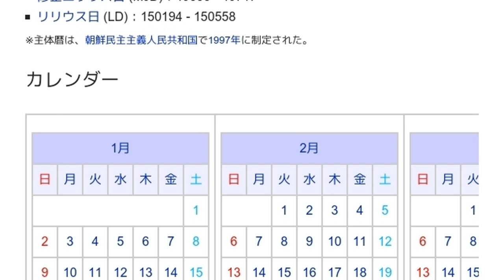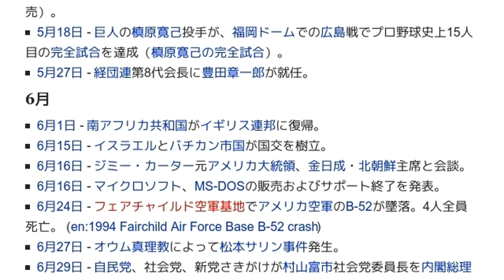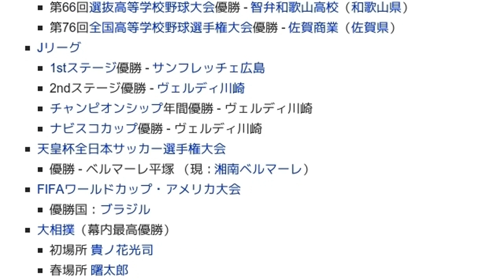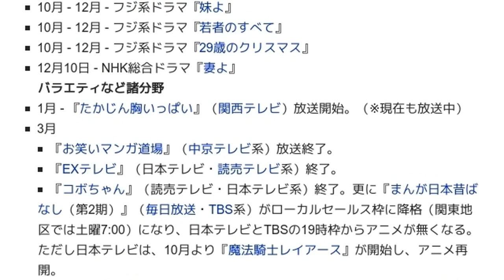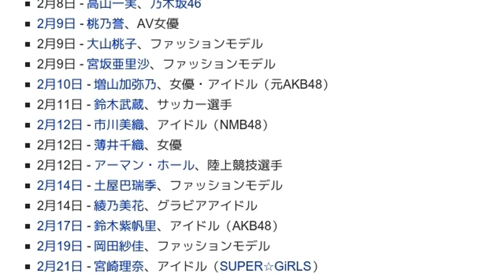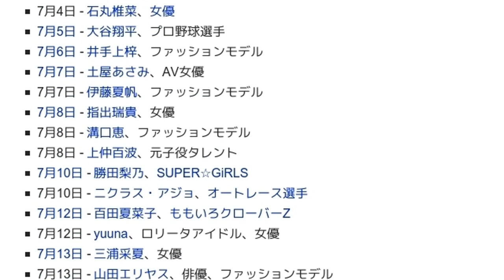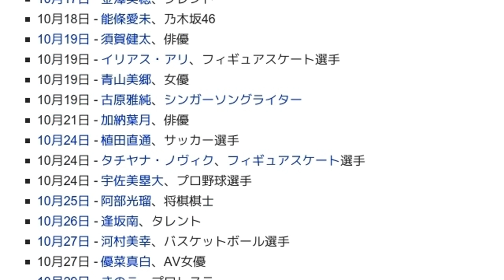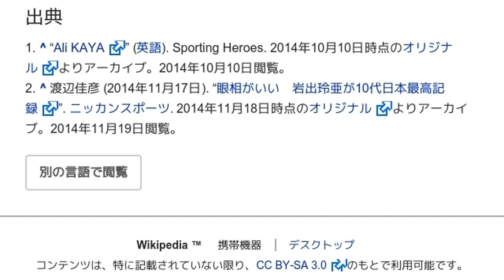「1994年」とは ウィキ動画